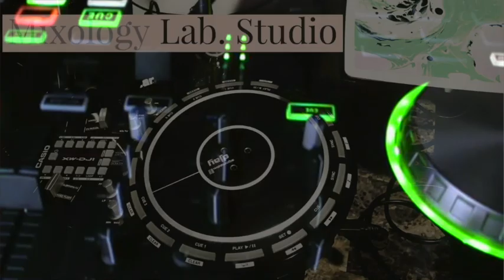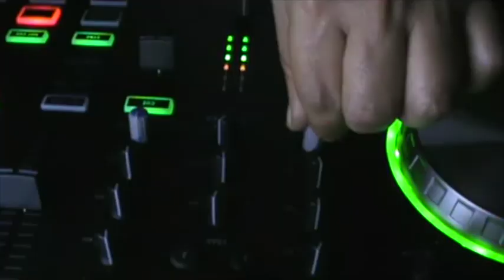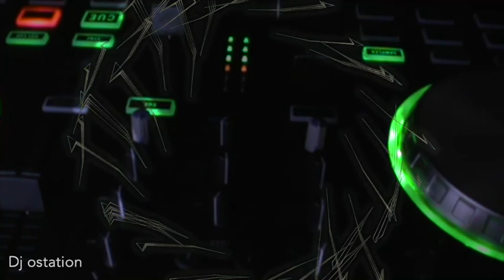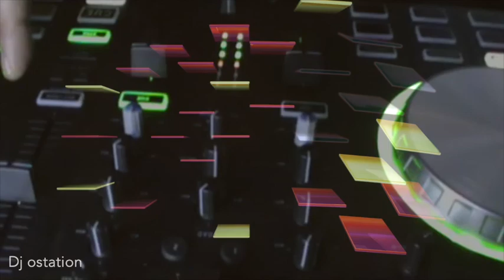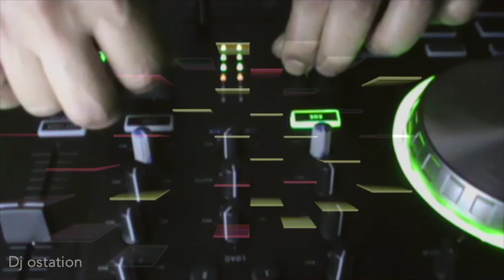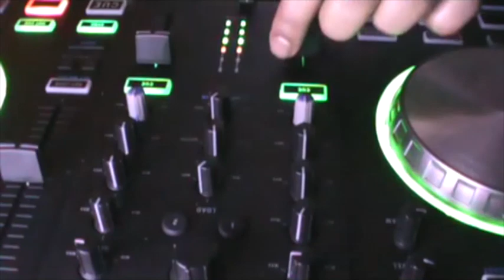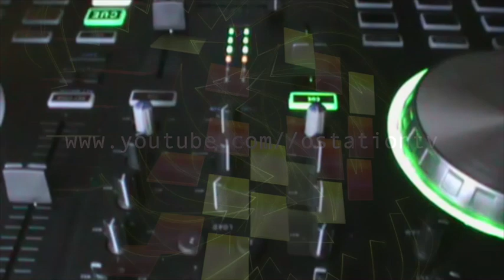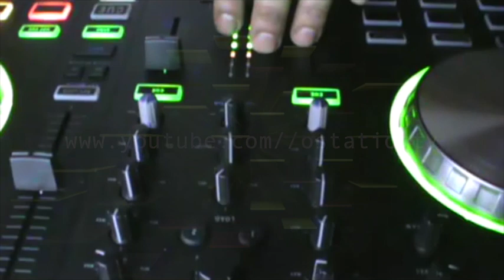Mix Guayando Con Fiona